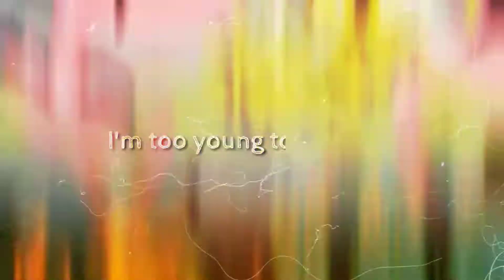Bellyache • MEP part